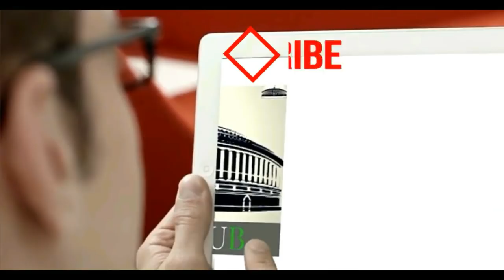आलू के किसान ने सुनाई Akhilesh Yadav को अपनी व्यथा.. देखिये क्या बोले अखिलेश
Potato Farmer Asked A Question From Samajwadi Party Supremo Akhilesh Yadav, Listen What Mr. Akhilesh Yadav Replied.

आलू किसान जब परेशान था तो भाजपा सरकार ने कहा कि सबको सही कीमतें मिलेंगी।

संकट पहले भी था और अभी भी है मगर जब तक सरकार सामने नहीं आएगी तब तक किसानों की समस्या हल नहीं होगी।

-श्री अखिलेश यादव